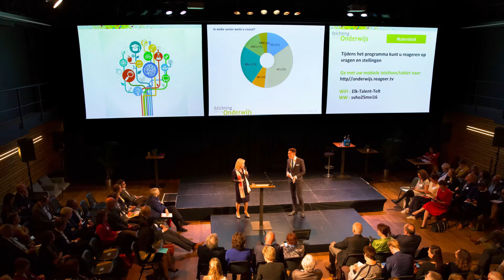stel je onverzettelijk op voor de juiste zaalopstelling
De zaalopstelling kan een event maken of kraken. Maar eventlocaties doen vaak moeilijk als je iets anders wil. Stel je daarom onverzettelijk op